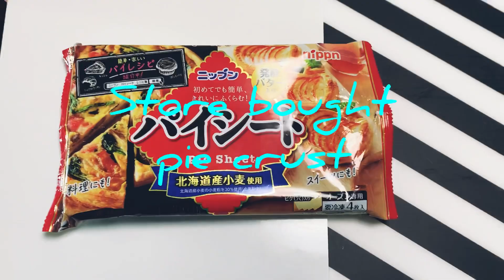🇯🇵🇯🇵My amazing meat pie //@maliainjapan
This is my own version of meat pie with lots of fresh vegetables. It taste really good.